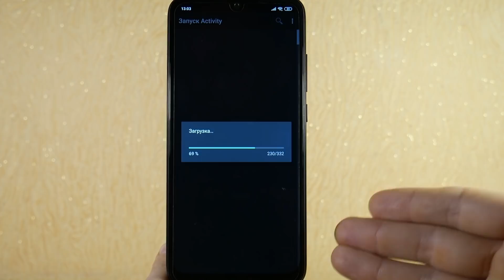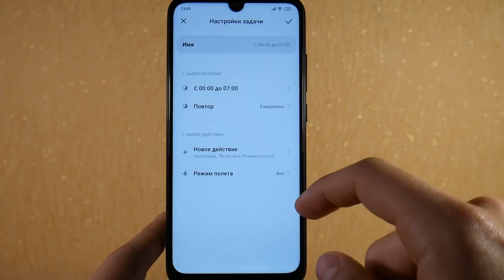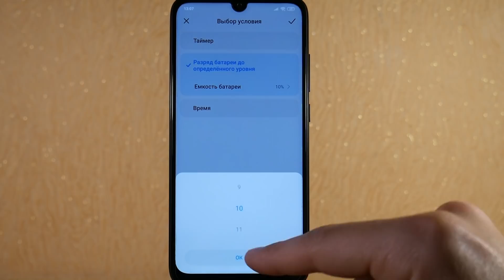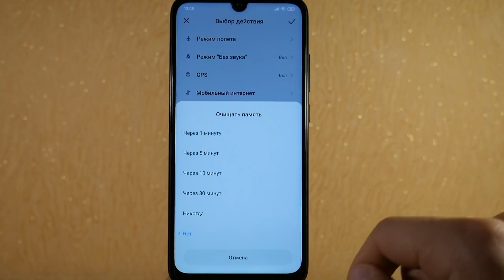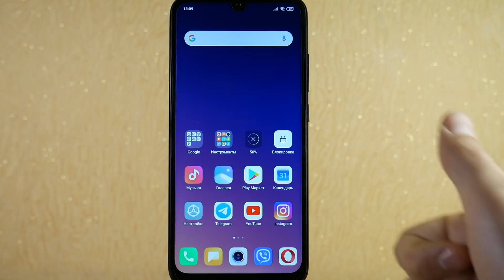Я ОФИГЕЛ, КОГДА НАШЕЛ НОВУЮ СКРЫТУЮ НАСТРОЙКУ ЭКОНОМИИ БАТАРЕИ НА СМАРТФОНЕ! ПРО ТАКОЕ ТЫ НЕ ЗНАЛ!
Я ОФИГЕЛ, КОГДА НАШЕЛ ЭТУ НОВУЮ СЕКРЕТНУЮ НАСТРОЙКУ СМАРТФОНА, О КОТОРОЙ ТЫ ТОЧНО НЕ ЗНАЛ! ОЦЕНИТЕ!
Подготовил для вас отличное видео, где расскажу и покажу один секретный раздел нашего смартфона, который можно использовать в качестве экономии энергии!